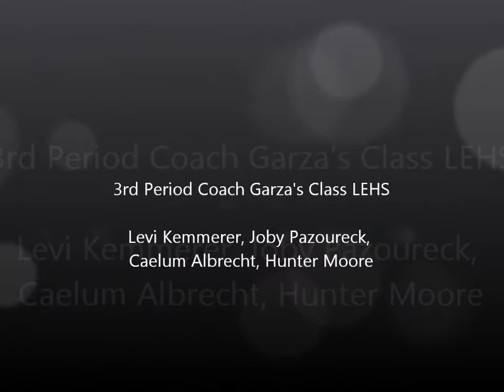Rube Goldberg 2011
This is our Rube Goldberg Machine for our Physics class!!!